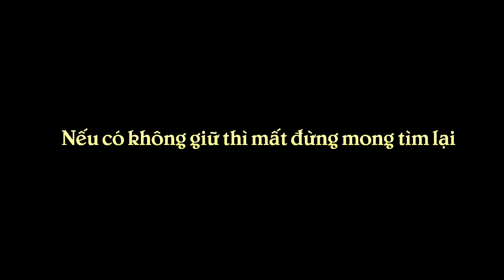Cô Em Vợ Dịu Dàng | Ranh Giới Trắng Đen - LẠ Chuyện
Đây là phim ngắn hay về tâm lý tình cảm và ngoại tình của Lạ Chuyện. Các bạn hãy đón xem và ủng hộ thông điệp của Lạ Chuyện nhé!
Kênh sản xuất phim ngắn mang nội dung tình cảm, ý nghĩa và hấp dẫn hàng đầu Việt Nam.

ĐỐI TÁC ĐỒNG HÀNH:
Bigsouth Media - Chuyên sản xuất phim quảng cáo, phim giới thiệu!
Bigsouth Brand - Chuyên thiết kế logo, nhận diện và bao bì chuyên nghiệp!

SẢN XUẤT VÀ THỰC HIỆN:
- Đơn vị sản xuất: Bigsouth Media
- Chỉ đạo sản xuất: Nguyễn Nam
- Đạo diễn: Minh Nhựt
- Quay phim: Minh Nhựt - Hoàng Phúc - Phước Vĩnh
- Dựng phim: Minh Nhựt
- Kịch bản: Vũ Gấm